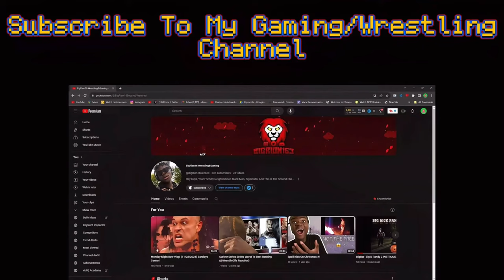SCB: Mario Gets Hypontized Reaction! "WHY HE KILL TOAD??!"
SCB: Mario Gets Hypontized Reaction! "WHY HE KILL TOAD??!" - BigRion16
Thank U Classic For Requesting This
Wario and Waluigi Try To Hypontize Mario After He Kicks Them Out Of His House, Will They Succeed?
TimeStamp
0:00 - Before The Reaction
0:39 - Intro
1:15 - Reaction
11:18 - After The Reaction
12:35 - Outro